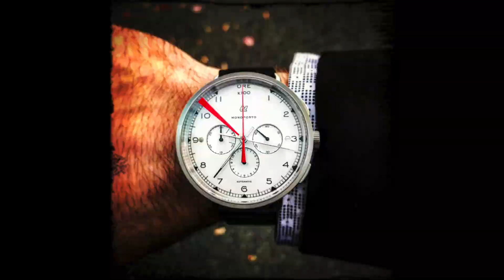Mystery Box Unboxing Monster Haul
Watch the unboxing of this watch group mystery box. During the opening of this $200 Mystery Box I discuss the background behind this project and how it ultimately benefitted a retiring member of our US Armed Forces.

My Watch Addiction, My Watch Addiction Reviews, Watch Reviews, Watch Gang, Watch Gang Reviews, The Watch Reviewers, Best Watch Review, Men's Watch Reviews